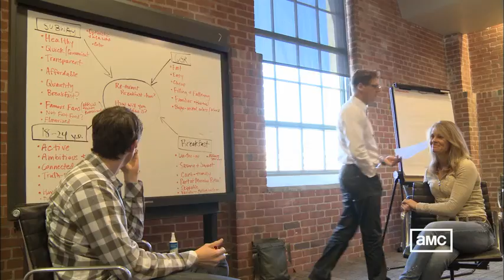The Pitch Series Premiere Monday April 30 @ 9/8c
Witness top ad agencies compete in an intense winner-take-all showdown known as The Pitch. From the network that brings you Mad Men and the Producers of Undercover Boss.